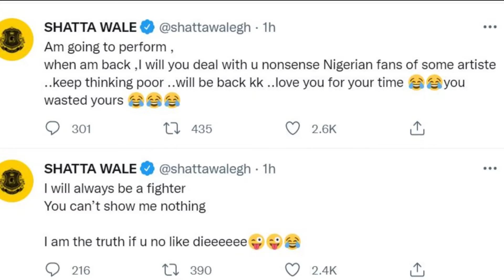Shatta Wale Drop Proofs of Not R@ping, Burna Boy Insists